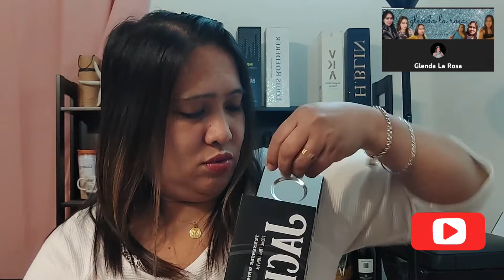Italian Tipsy Wine Collection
Get a chance to win bottles of Italian wine by answering the question "Anong wine ang hindi pedeng inumin ng mga Marites?" based from this video. Just write your answer on the comment section below and you will get an entry for the raffle.